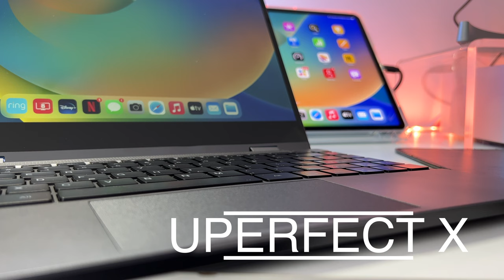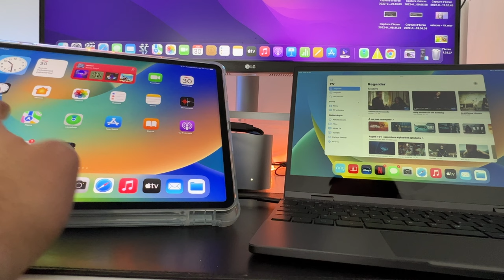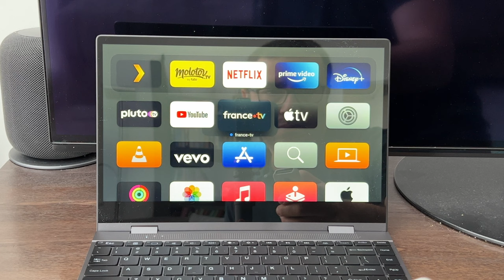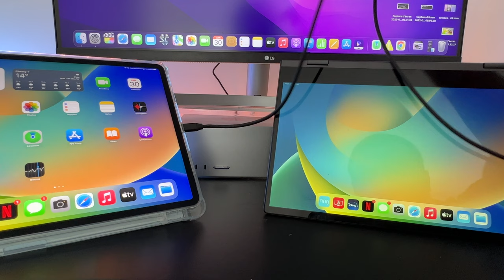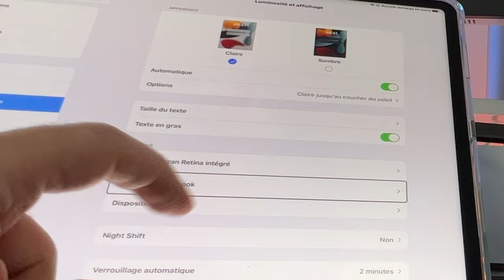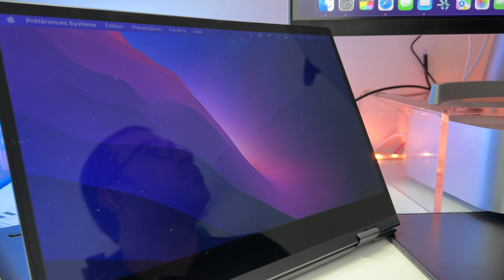iPadOS 16 : Utiliser un moniteur USB-C : test du UPERFECT X LapDock un moniteur externe tactile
Je teste le UPERFECT X LAPDOCK, un moniteur externe en mode extension d'écran et recopie d'écran sur iPadOs 16